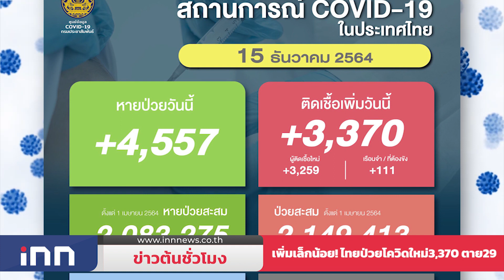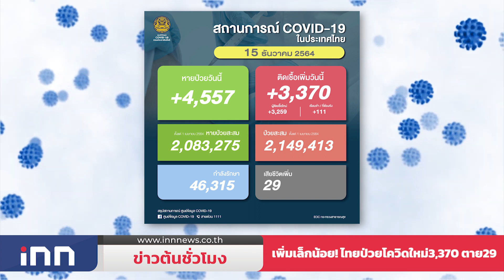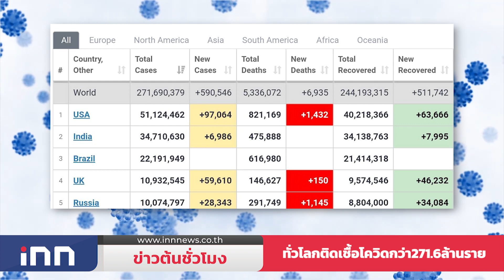เพิ่มเล็กน้อย!ไทยป่วยโควิดใหม่ 3,370 ตาย 29 : ข่าวต้นชั่วโมง 09.00 น.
- เพิ่มเล็กน้อย! ป่วยโควิดใหม่ 3,370 ราย  ไม่นับ ATK อีก 1,384 ราย สะสม 2,178,276 ราย  ขณะเสียชีวิตเพิ่ม 29 ราย

- ทั่วโลกติดเชื้อโควิดกว่า 271.6 ล้านราย เพิ่ม 590,546 ราย สหรัฐยอดติดเชื้อกว่า 9.7หมื่นรายต่อวัน

- นายกฯ นำคณะบินลงใต้ติดตามก้าวหน้าเมืองต้นแบบ "สามเหลี่ยมมั่นคง มั่งคั่ง ยั่งยืน" พร้อมประชุม ศอ.บต.